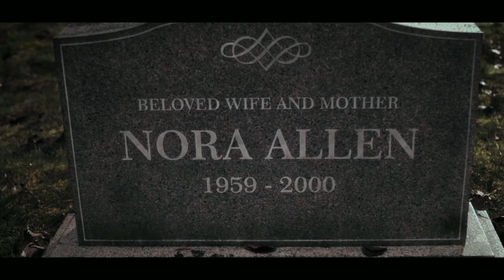Is Grant Gustin in The Flash Movie?Cameo Reveal In The Flash Movie? The Flash Connects in the DCEU?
WTF!? Grant Gustin Cameo Reveal In The Flash Movie? How The Flash Multiverse Connects in the DCEU! The Flash Season 9, The Flash Season 9 Promo, The Flash Season 9 Trailer, Negative Speed Force, Cobalt Blue, Reverse Flash, Thawne, The Flash Final Season.